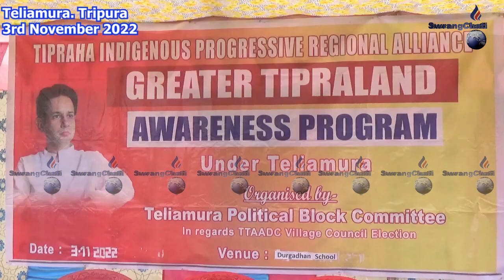II Greater Tipraland Awaimung Panda II